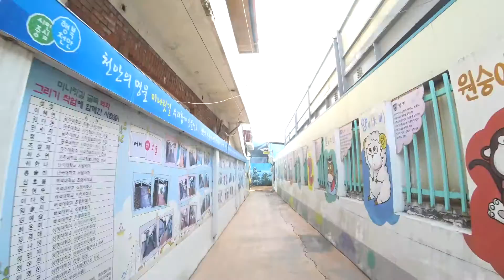베가스 프레임 드랍 타임랩스 효과